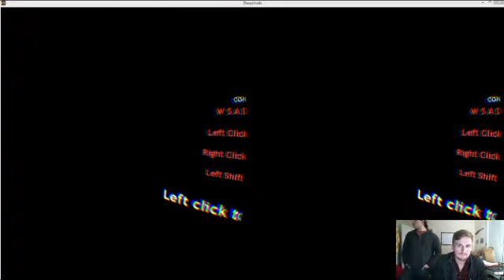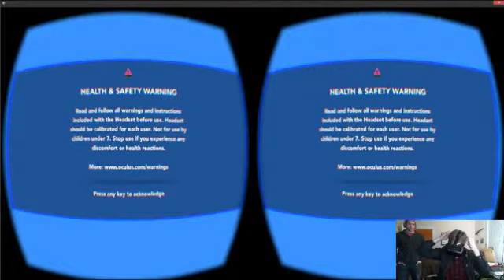Horror games with the Oculus + Alcohol - 3 / 4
Trying out my new Oculus Rift with some friends. Hilarity ensues.